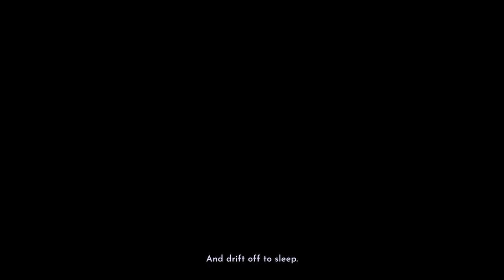Dreamlight vally ep1